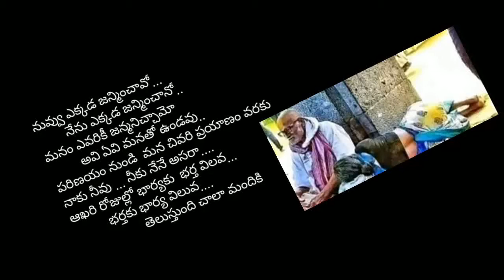# ఆఖరి రోజుల్లో భర్త కు భార్య విలువ తెలుస్తోందిFAMILY relationship is____? Short video